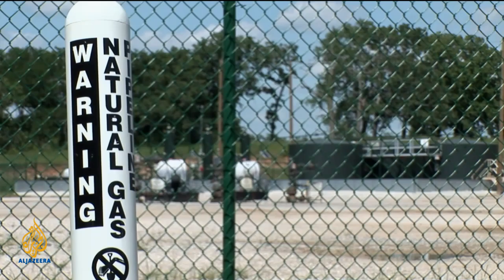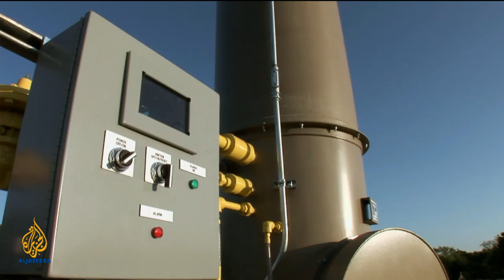Inside Story Americas - Fracking: A cure or a curse?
A race is on to extract natural gas from vast swathes of the US, but is fracking the cure for an energy-hungry country or a flawed process with disastrous human and environmental consequences? Bernard Goldstein, Michael McKenna and Josh Fox discuss.